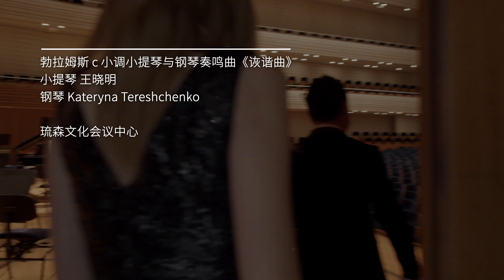勃拉姆斯 c 小调小提琴与钢琴奏鸣曲《诙谐曲》Brahms: Scherzo in C Minor for Violin and Piano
勃拉姆斯诙谐曲是作曲家献给小提琴家约阿希姆的名作，并以他的座右铭“自由但孤寂的”命名该曲。这首作品也是小提琴家最常做为音乐会的开场序曲来演奏。琉森位于瑞士心脏地区，集古城秀湖奇山于一体，是瑞士最受欢迎的旅游目的地之一，同时也在西方音乐史上占一席之地。2021年8月10日至9月12日，国际古典音乐界名家名团再次齐聚琉森，由著名指挥家Riccardo Chailly带领琉森音乐节管弦乐队演奏。琉森文化会议中心KKL位于迷人的琉森湖畔，由著名建筑师让·努维尔设计，这里是每年琉森音乐节举办的主场地。